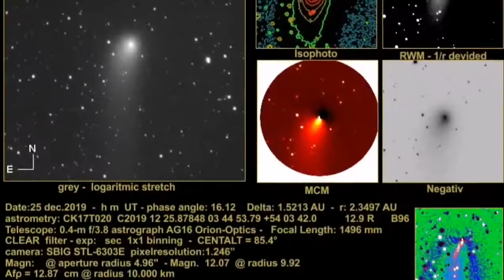Sky Will Be On Fire/ Four Comets Of Apocalypse Heading For Earth